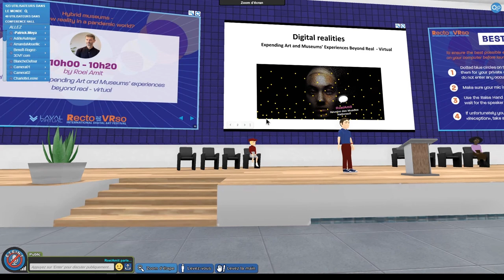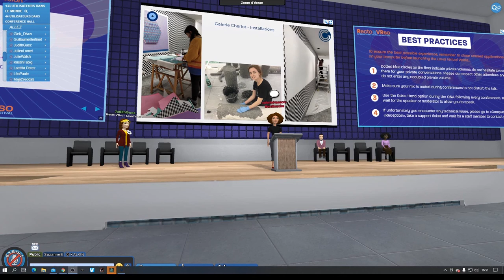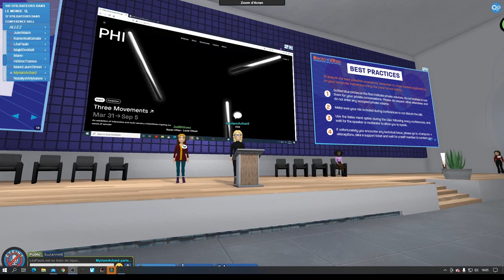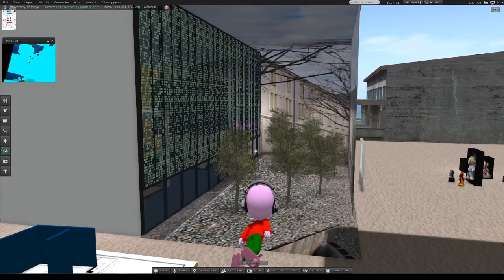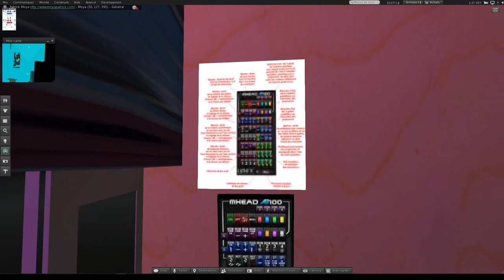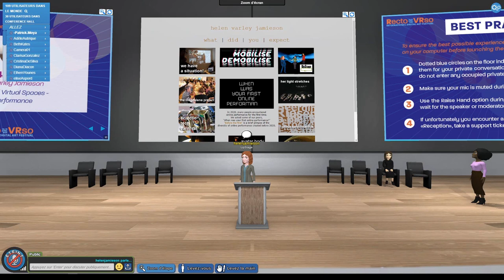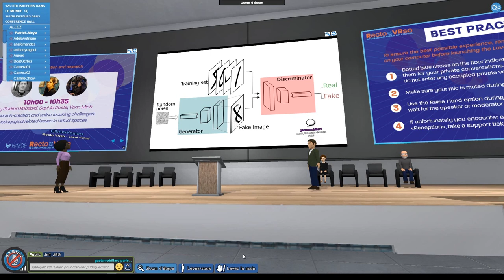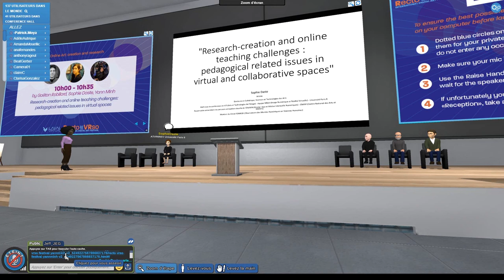Mes deux derniers jours au festival Recto VRso sur le Laval Virtual World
les 15 et 16 avril 2021.
je montre mes îles virtuelles en direct sur un écran dans l'espace qui m'est dédié et je rencontre des universitaires. Je retrouve dans le salon Mario gerosa, Suzanne Beer et Yann Minh. J'assiste aux conférence et aux présentations ainsi qu'aux performances.
On croise Eric Leon conservateur pour la ville de Nice et on visite l'Artistique dans Second Life.
 j'ai raté quelques évènements car le programme était chargé.